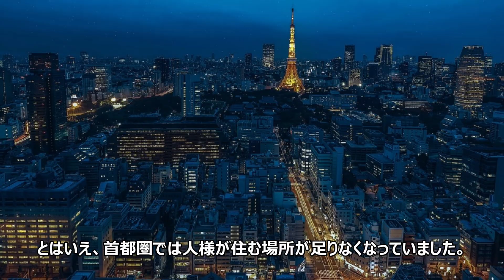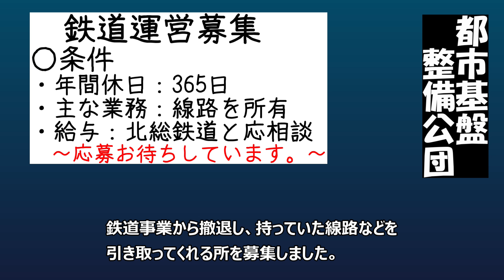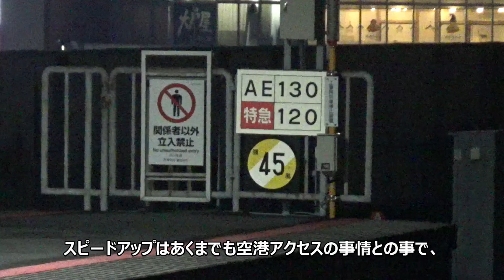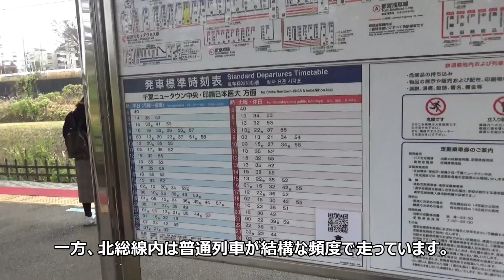北総線区間は160キロ禁止！（スカイライナー）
京成スカイライナーの最高速度は時速160キロだが、北総線区間である京成高砂-印旛日本医大間は時速130キロまでに制限。高速運転が不可能な理由について説明する。

京成成田スカイアクセス線に相当する印旛日本医大-空港第２ビル間は高速運転を前提に建設された。
しかし、北総線は千葉ニュータウンのための鉄道として建設された。その後、成田新幹線の計画が中止になったため、代替策として北総鉄道の延伸された経緯がある。

この動画のナレーション原稿、撮影、編集などは全て私個人が行っています。